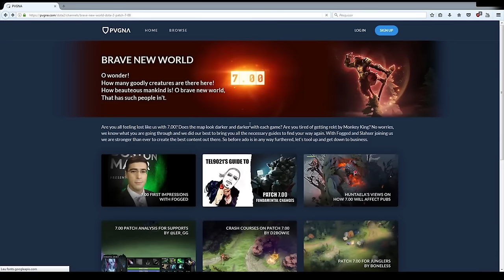DOTA 2 Patch 7.00 # 13｜How to play Sven now ? feat Fear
✩ Feeling lost in Patch 7.00? Here's a gift from Pvgna to find your way. First month is only $0.99!!